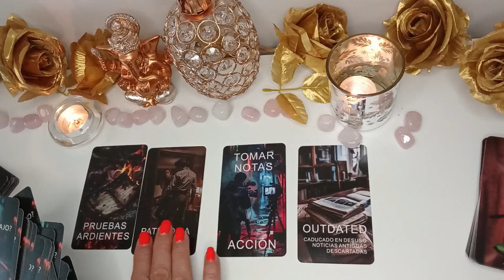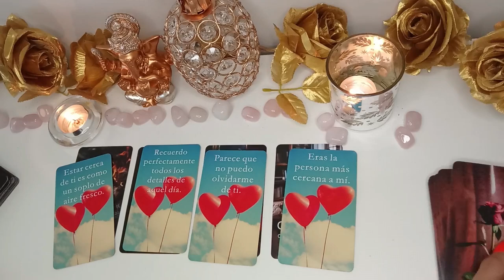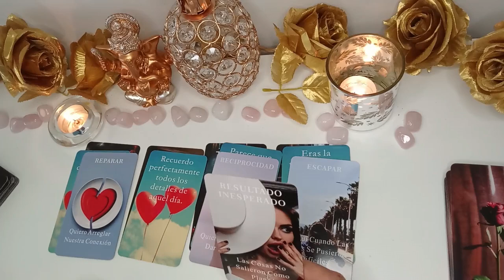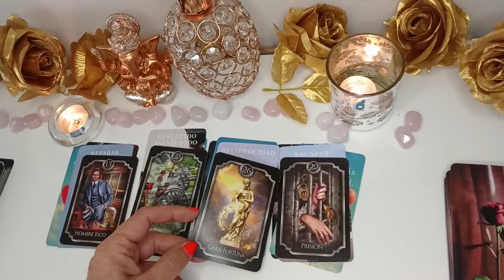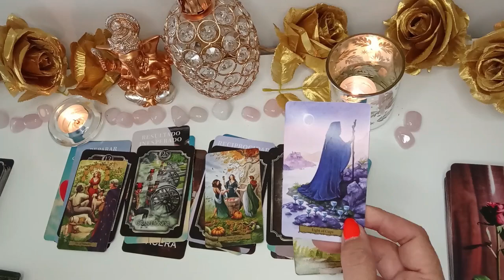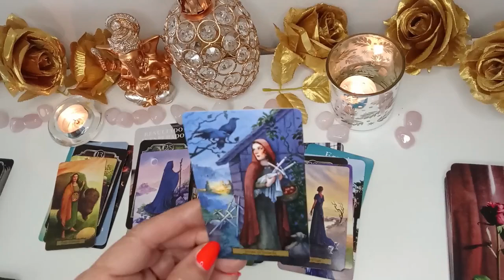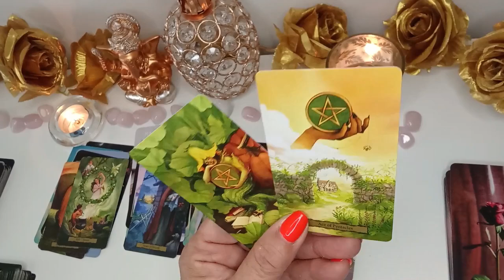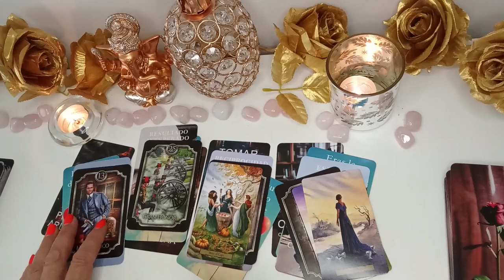𝐋𝐄𝐎 ♌️𝐀𝐒𝐎𝐌𝐁𝐑𝐎𝐒𝐎 🌺𝐀 𝐔𝐍 𝐏𝐀𝐒𝐎 𝐃𝐄 𝐓𝐄𝐍𝐄𝐑𝐋𝐎 𝐓𝐎𝐃𝐎😍𝐅𝐎𝐑𝐓𝐔𝐍𝐀 𝐈𝐍𝐄𝐒𝐏𝐄𝐑𝐀𝐃𝐀😍𝐭𝐚𝐫𝐨𝐭 𝐥𝐞𝐨 𝐡𝐨𝐲